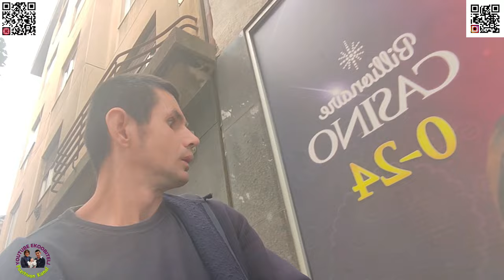Izrada novih naših osobne i slikanje za njih i pokaz zet a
To je došlo na red kada je došla vjenčani list onda smo krenuli u ujedinjavati naše dokumente sada smo svi prijavljeni kod moje supruge na adresi ja i moj sin tako kada susjedna ispod nas pozove policiju ili centar s lažnom dojavom da bude sve ispravno pošto živimo u takvim uvjetima kako je